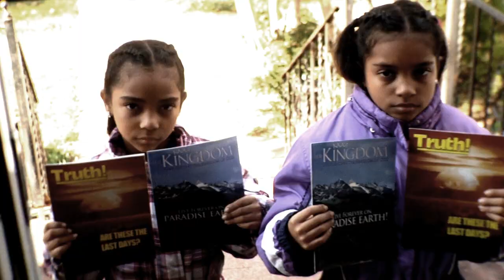TRUTH BE TOLD - OFFICIAL TRAILER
TRUTH BE TOLD is a feature-length documentary about growing up inside the Jehovah's Witness religion.  The title refers to the Jehovah's Witnesses' perception that their beliefs are 'the truth'.

The film lifts the veil on the seemingly benign Jehovah's Witnesses religion to expose a profit-driven, isolationist culture characterized by fear, totalitarian corporate leadership, intellectual & spiritual intimidation, suspension of critical thinking, failed prophecies, doctrinal inconsistency and improper handling of physical and sexual abuse allegations within the church.

See former Jehovah's Witnesses candidly discuss growing up inside the religion. They reveal experiences including the effects of proselytizing door-to-door, shunning non-observant family and friends, suffering the discouragement of pursuing dreams like gaining a higher education, missing other societal holidays and customs. And more...